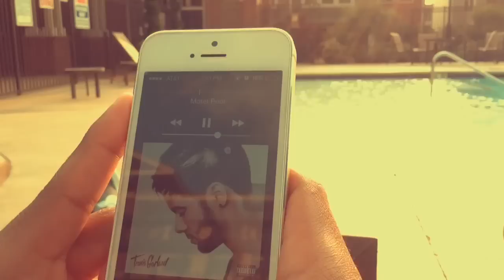JEFF COTTRELL | MOTEL POOL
Song: motel pool by Travis garland
FMOT : jvff_c